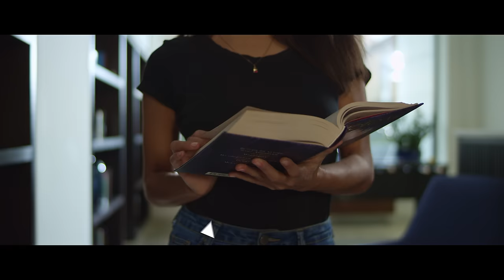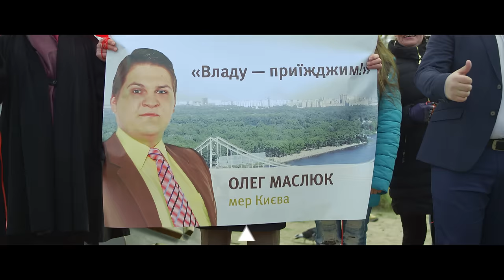ТНМК - Дзеркало (official video)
Режисер: Діма Маніфест та Дмитро Шмурак.
Оператор-постановник: Діма Маніфест.
Manifest Production

Трек з альбому «Дзеркало».
ТНМК.
2017.

Камеротехніки:  Марко Троценко, Слава Новохатько
Стиліст: Дмитро Дихтяр
Художник-постановник: Данил Дубровський
Гафер: Євген Кособуцький

Ласкаво просимо на!